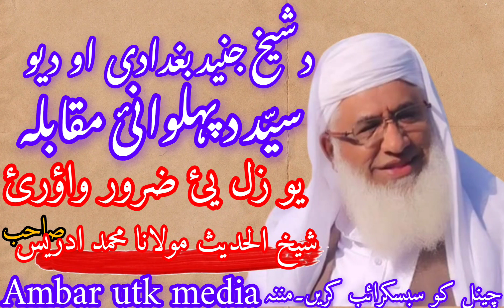د شیخ جُنید بغدادی(رح) او د یو سیّد د پہلوانئ مقابلہ PASHTO BAYAN SHEKH IDREES SAHIB